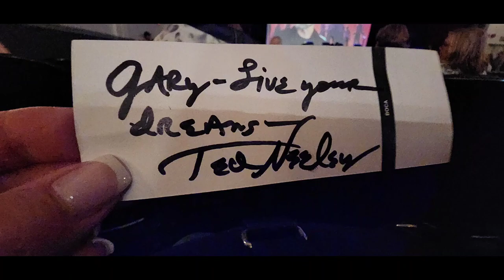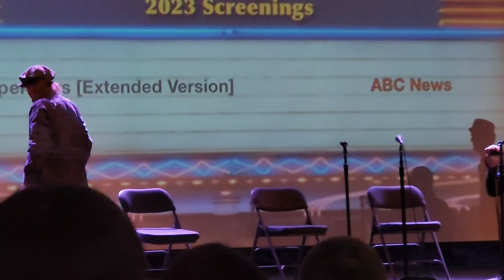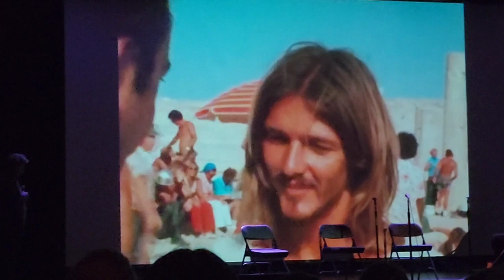Jesus Christ Superstar 50th anniversary remastered movie and talk. June 2023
Jesus Christ Superstar 50th anniversary remastered movie and talk with Ted Neeley, Kurt Yeghjian, and Bob Bingham.  Short clip with bits and parts. It was such a great night in Rhode Island!   June 2023